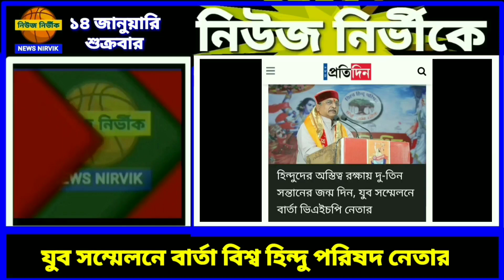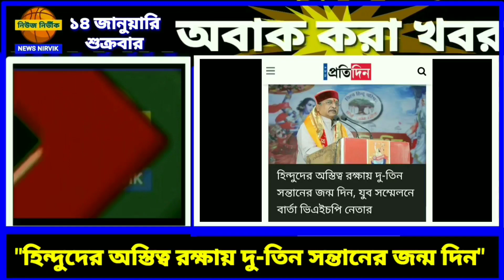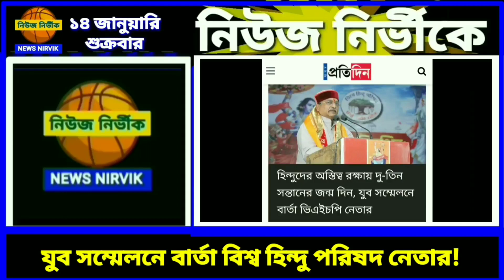হিন্দুদের অস্তিত্ব রক্ষায় দু-তিনটে সন্তানের জন্ম দিন বলে বার্তা বিশ্ব হিন্দু পরিষদ নেতার